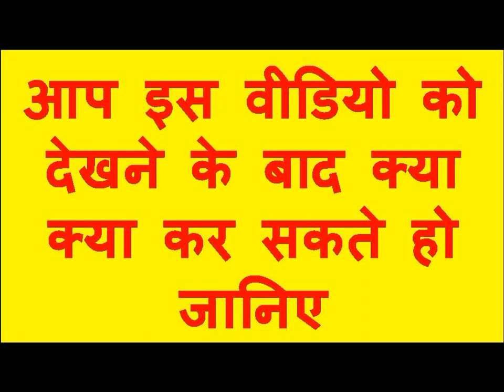यह मंत्र अपने लिंग पर लिख लो प्यार का फ़ोन आएगा उसी टाइम फ़ोन बजेगा